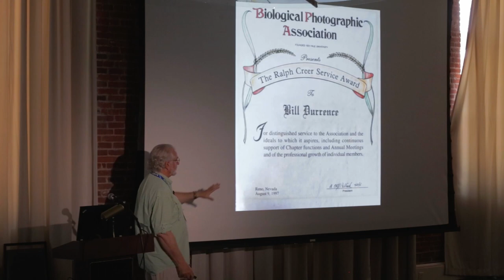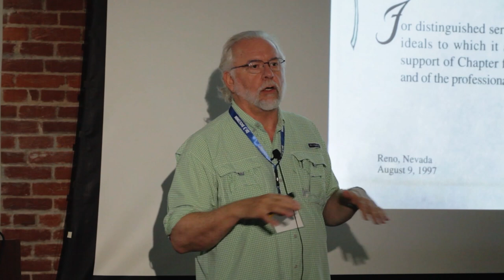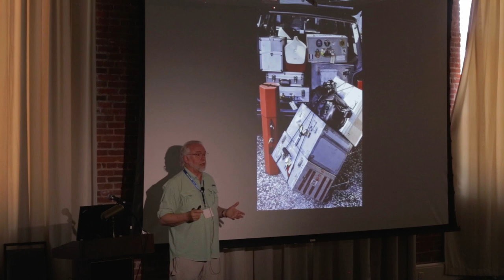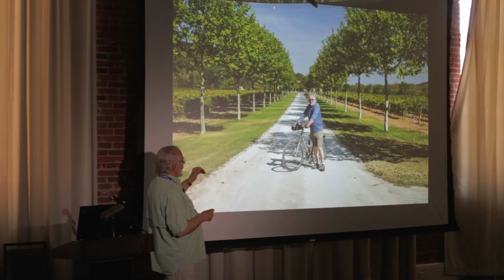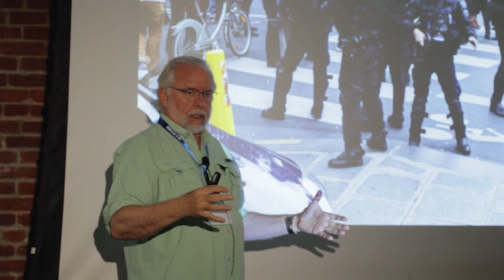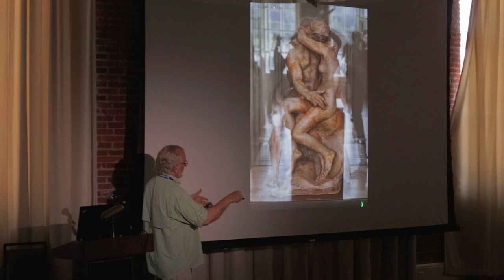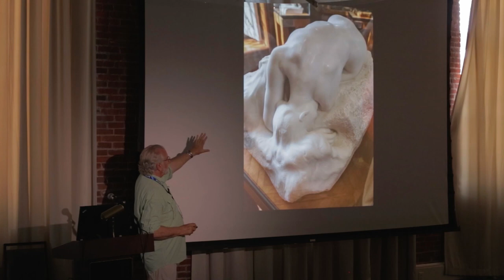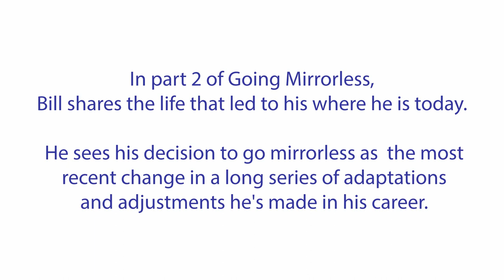Bill Durrance - Going Mirrorless Part 1: My Most Recent Transition in 50 Years of Adapting to Change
The first thing that attracted Bill Durrance to a mirrorless system was
the smaller and lighter equipment. After 49 years of shooting
with Nikon gear, including 27 years as either an employee of,
or contractor with, Nikon USA, the most traumatic part of the
change was the day he boxed up all his Nikon gear and sent it
to the camera store to swap for the Fuji X-T system.

That day combined the worst feelings of giving up a well-worn security blanket, and disloyalty. He doesn’t regret the decision, and now see it as just the most recent change in a long series of adaptations and adjustments in his career.

Part 1 covers Bill's move to, and use of the Fujifilm X system.